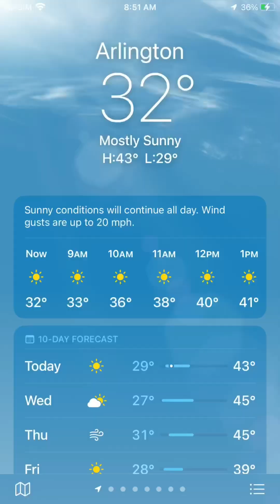Dec 3 dog barking in 32 degree weather for 17 mins